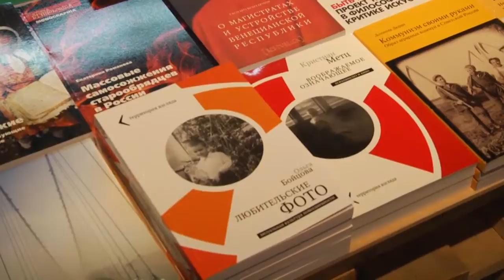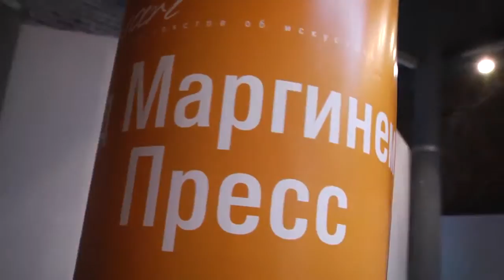МАЛЕНЬКАЯ КНИЖНАЯ ЯРМАРКА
В Арсенале начался фестиваль текстов об искусстве "Вазари"